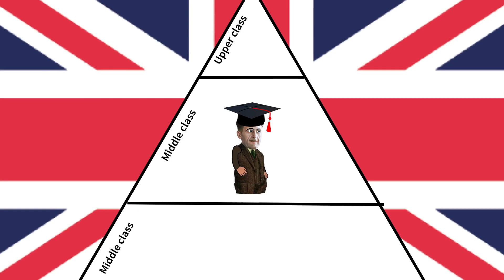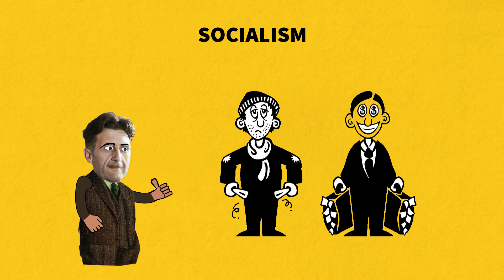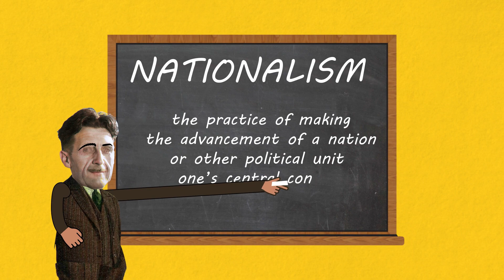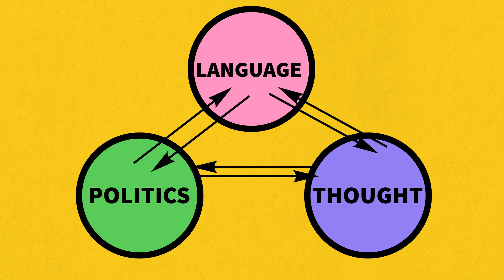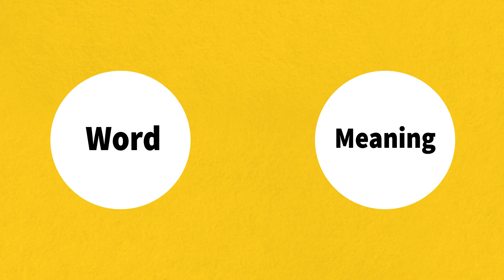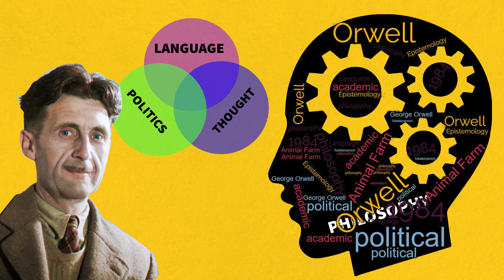George Orwell’s Philosophical Views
In this Animated Video, we review life and ideas of George Orwell, the author of Animal Farm and 1984. Our host Mark Satta looks into George Orwell's political and philosophical claims about poverty and imperialism, capitalism and socialism, and totalitarian states. We explore George Orwell's   insight about the epistemic consequences of Totalitarianism and Nationalism.  Finally we look deeper into totalitarian states, how language can play a huge part in repressive regimes, and Orwell’s insights about the relationship between politics, thought, and language.

★★★ TIMESTAMPS ★★★
00:00 Introduction
00:29 George Orwell’s Biography
01:31 Political Philosophy
03:43 Epistemology
05:39 Language and Literature
06:47 Conclusion

Mark Satta is an Assistant Professor of Philosophy at Wayne State University in Detroit, Michigan. He received his PhD in Philosophy from Purdue University and his JD from Harvard Law School. Some of his philosophical interests include epistemology, philosophy of language, social and political philosophy, and philosophy of law.

Source
this Essay "George Orwell’s Philosophical Views" was published first on 1000wordphilosophy website in which You can find this essay along with other philosophical essays :

Music
Accralate, Lotus, Marty Gots a Plan, Faceoff, Infados, Dances and Dames, I Know a Guy

Currently, I work on multiple projects as a freelance motion designer. Your support will make it possible for me to just work on this channel and do what I love the most, creating high-quality videos for you. It would be a pleasure if you support me!